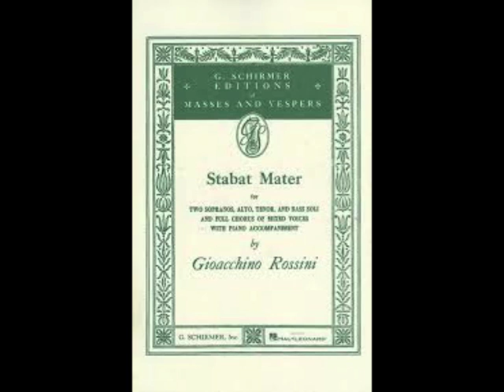Pro Peccatis Romano Martinuzzi Basso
Rossini STABAT MATER "Pro Peccatis" Basso Romano Martinuzzi, Direttore Alessandro Bartolozzi   registrazione dal vivo,EMPOLI (FI) 2104